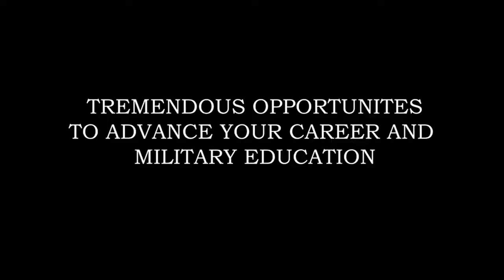U.S. Army National Guard Operations Group Wolf Mission Introduction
Army National Guard Operations Group Wolf out of Camp Atterbury, Indiana is the only ARNG entity that provides Observer Coach/Trainer (OC/T) support to units attending XCTC, primarily focusing on Platoon and Squad level tasks. The unit is OPCON to 157th Infantry Brigade, First Army East and supports with their combined training support mission. The unit is composed of experienced T-10 ADOS and AGR Soldiers who are considered experts in their field. (Video by Texas Army National Guard Staff Sgt. Amberlee Medina)

Operations Group Wolf Mission Introduction
CAMP ATTERBURY, IN, UNITED STATES
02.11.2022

Film Credits: Video by Staff Sgt. Amberlee Medina
Operations Group Wolf